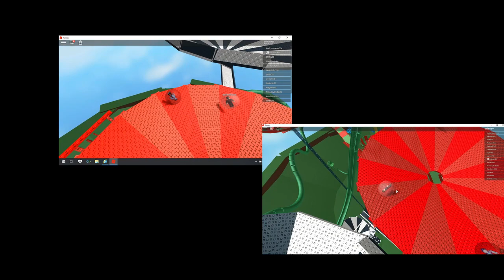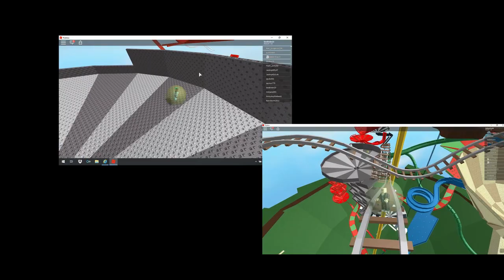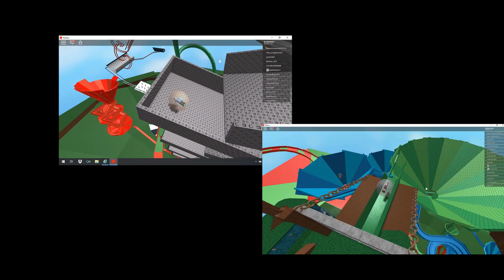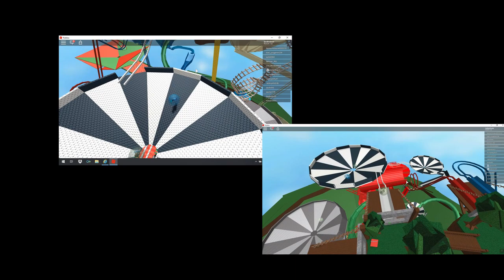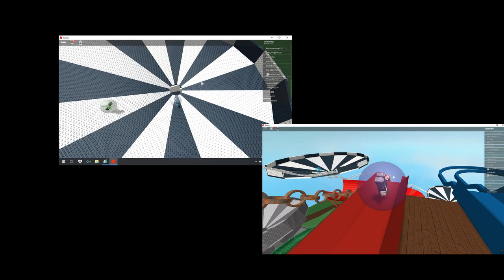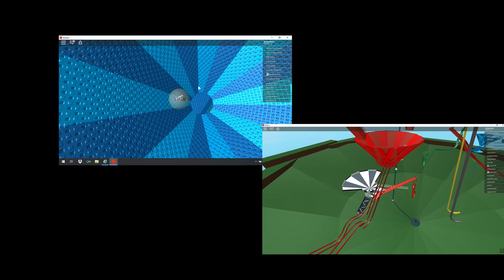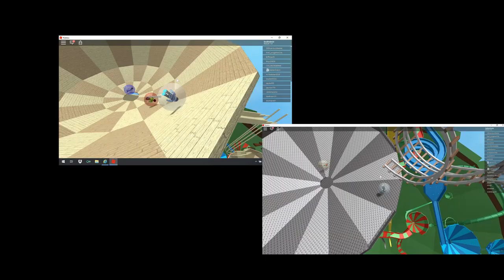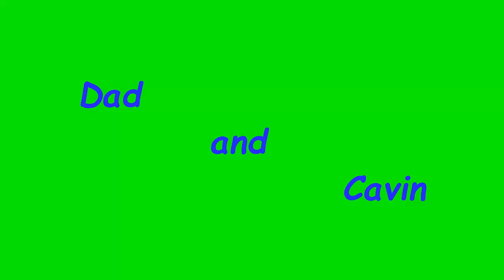Marble Run 1